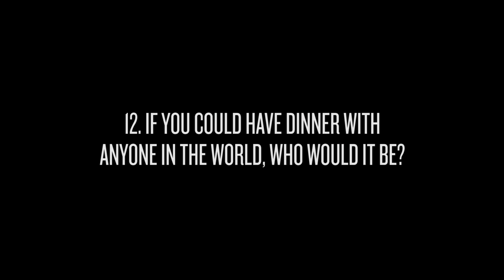Kaya Tarsus, Blood Youth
Blood Youth's Kaya picks his own interview questions in the latest 7of30. What's the worst thing he has ever eaten on tour? And what would he and his clone get up to for the day?